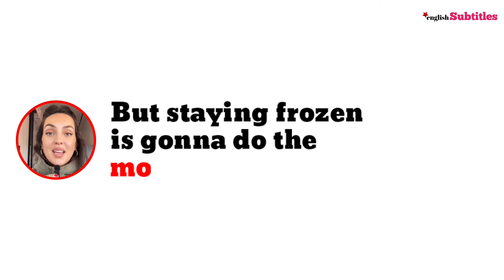Advice for Age 28!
"Act on ideas swiftly, choosing peace and fulfillment. Keep momentum, adjust later." - Helen Denham

🚀 Hi Everyone,